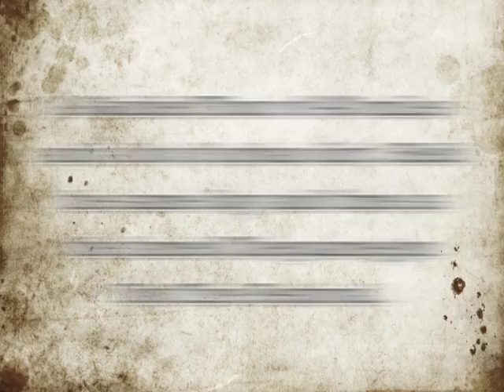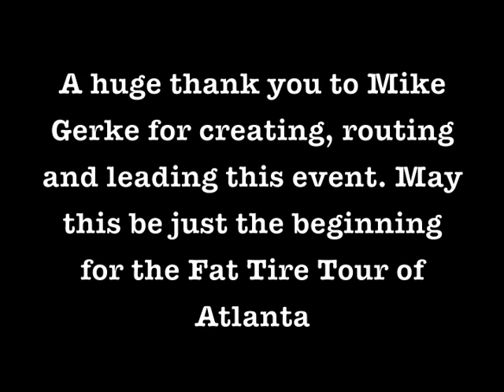Fat Tire Tour of Atlanta 2013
First Annual Fat Tire Tour of Atlanta held on September 14th, 2013. 40 miles of urban single track and pavement.